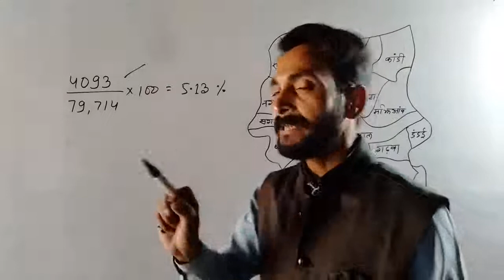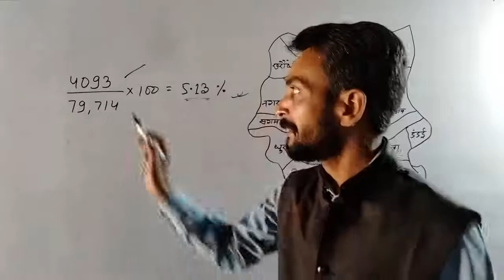गढ़वा जिला का क्षेत्रफल कितना है ? || Garhwa Jila ka kshetrafal kitna hai ?